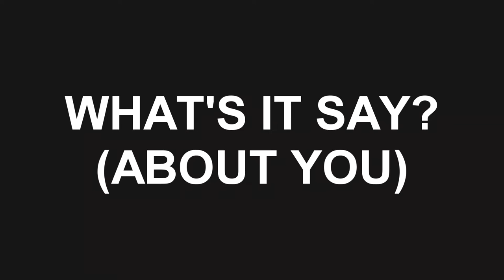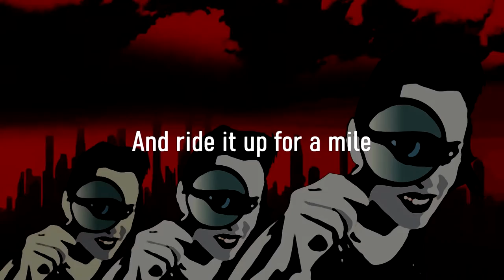The Bloody Nerve - Episode 2 - What's It Say? (About You) (Lyric Video)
From "All Blood, No Treasure" 2021 Antic Records

We have moved to Rumble!